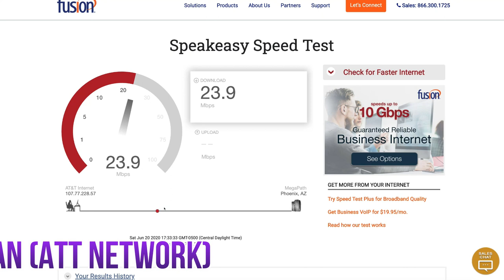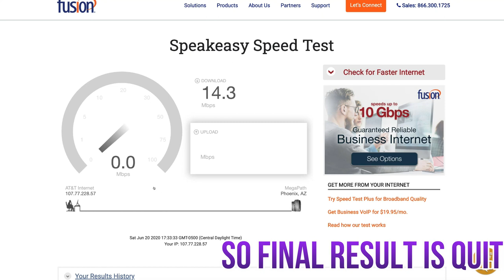OTR MOBILE BLUE BLAST PLAN REVIEW AND SPEED TEST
A couple months back we mentioned the ability to upgrade from OTR Mobile AT&T Plan to a new plan called Blue Blast Plan.   We review the service and show actual speed test results here.